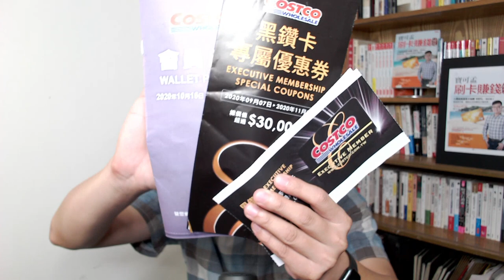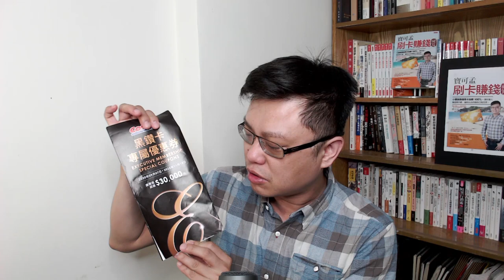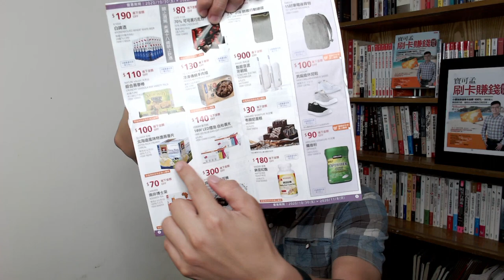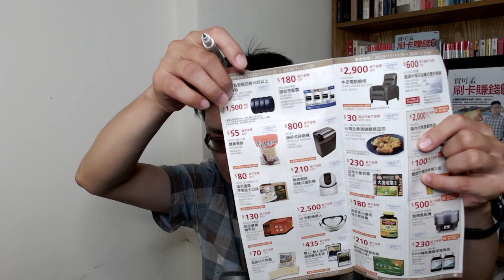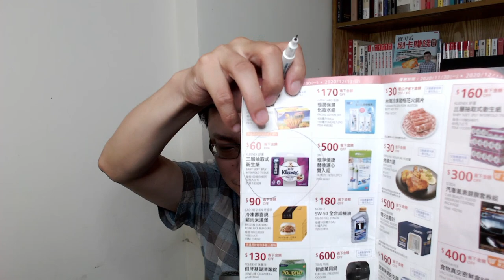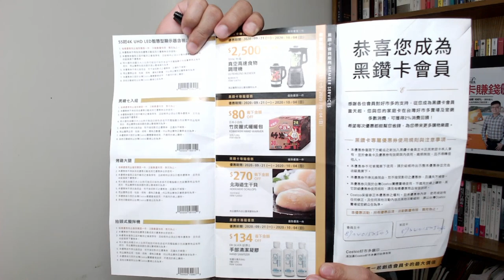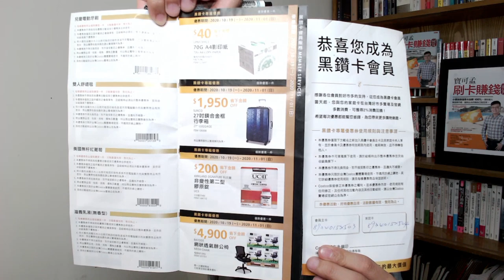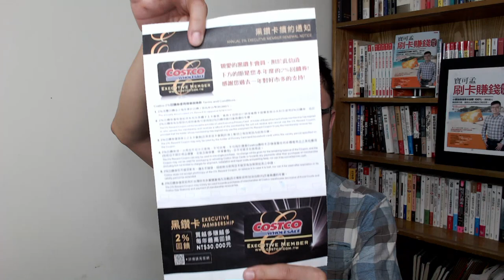Costco黑鑽卡年度優惠 &上半年回饋金入帳囉！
COSTCO會鑽卡的會員推出半年多了，正好年底是我一年一度的續卡月份，上半年寶可孟拿到516元的加碼回饋金，是否值得為了這個會員再多繳年費呢？新年度的黑鑽會員獨家權益也收到紙本了，一起來看看吧！